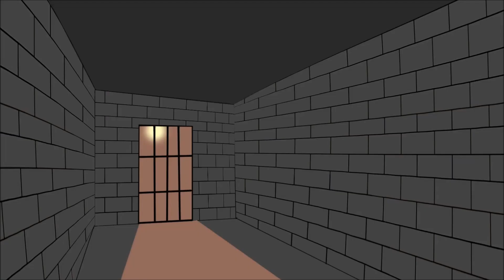J'ai été adoptée par une princesse en une nuit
"Maman ! Papa !"

J'ai toussé alors que la pièce était rapidement engloutie par les flammes. J'ai attrapé mon  doudou, ouvert la fenêtre de ma chambre et crié une fois de plus pour appeler mes parents. Mes poumons se sont rapidement remplis de fumée et j'ai haleté pour respirer alors que ma toux devenait rauque. Soudain, la porte de ma chambre s'est ouverte et un homme est entré dans ma chambre. Il m'a prise dans ses bras et a couru dehors avec moi. Il m'a immédiatement  remise aux ambulanciers qui ont placé un masque à oxygène sur mon visage. Les sirènes de  l'ambulance ont disparu alors que je perdais connaissance.

Ma vie n'a pas un début heureux mais si vous voulez savoir comment elle se termine, ne vous sauvez pas, continuez à regarder, ça devient intéressant, croyez-moi.

Cet incendie s'est produit quand j'avais cinq ans, j'en ai maintenant seize. Mes parents sont morts à l'hôpital et après avoir passé des semaines à l'hôpital avec de graves effets de l'inhalation de fumée, j'ai été placée dans un foyer collectif. A cinq ans, je ne comprenais pas  pourquoi les enfants étaient si méchants.

"On pleure encore, hein ?" Un gamin joufflu nommé Duke s'est mis à rire en s'approchant de la fenêtre devant laquelle j'étais assise.

Je lui ai tourné le dos, il m'a attrapé par l'épaule et m'a fait tourner. Dans le processus, l'un des pieds de la chaise s'est brisé et je suis tombée au sol avec un bruit sourd. J'ai crié. Un garçon de neuf ans, Clint, a couru vers moi et m'a aidé à me relever.

"Pourquoi tu ne t'en prends pas à quelqu'un de ta taille ?" Clint a grogné contre Duke. Duke a ri de façon menaçante et a levé un sourcil : "Comme toi, asticot ?"

Duke faisait deux fois la taille de Clint et je ne voulais pas qu'il soit blessé. Duke a essayé de frapper Clint au visage mais Clint était agile et il a esquivé tous les coups de poing et de pied que Duke a tenté. Clint a rapidement amené Duke à la fenêtre où il a rapidement soulevé les jambes de Duke et l'a fait basculer par la fenêtre. Les autres enfants du foyer se sont précipités pour voir Duke sortir en courant des rosiers sous la fenêtre. Depuis ce jour, Clint et moi étions inséparables.

Quand Clint a eu 18 ans, il s'est engagé dans l'armée. Après le départ de Clint, je me suis  battue dans le foyer et j'ai fugué à 14 ans. La vie dans la rue était dure. Finalement, un groupe d'enfants de la rue m'a accueillie et nous nous sommes protégés et nourris mutuellement. Le nom du leader était Terry. Il vivait dans la rue depuis l'âge de 8 ans. Ces enfants ont été ma famille pendant deux ans.

Pendant la journée, quelques-uns d'entre nous allaient chasser pour trouver de la nourriture tandis que les autres gardaient la maison abandonnée. Alors que j'étais assise sur le perron, une voiture de luxe s'est arrêtée et la vitre s'est baissée. Le visage agréable d'un homme d'âge moyen, aux cheveux grisonnants et au sourire éclatant, s'est dessiné.
"Bon après-midi, m'dame."

"Je ne suis pas une m'dame."

Je l'ai regardé avec curiosité. Que faisait une voiture comme ça dans ce genre de quartier ?

"Alors, dois-je t'appeler par ton nom Nicolette ?"

"Comment connais-tu mon nom ?"

L'homme a ignoré ma question. "Alors, Nicolette, j'ai de bonnes nouvelles pour vous. Je suis ici pour t'adopter."

J'ai roulé les yeux. "Est-ce une farce ? C'est Terry qui t'a poussé à faire ça ? Bien que je ne  sache pas où il aurait pu trouver l'argent pour engager un gars BCBG comme toi."

"Nicolette, laisse-moi t'assurer que je n'ai aucune idée de qui est ce Terry. Je suis ici parce que ta cousine, la Princesse Celia de Monaco, te cherche depuis des années. Je suis ici pour t'emmener loin de cet endroit épouvantable."

Pendant notre conversation, le reste de la bande est revenu.

"Hé, Terry, attrape ce joker. Apparemment, ma princesse de cousine veut m'adopter."

Un regard sérieux est apparu sur le visage de Terry. Il s'est approché de la voiture et a parlé avec l'homme pendant que je discutais avec le reste de la bande.

Terry s'est tourné vers moi, "Il est temps pour toi de partir. Fait-moi confiance..."

J'ai hoché la tête et embrassé le reste de la bande avant que Terry n'ouvre la porte de la voiture pour moi et que je m'assoie à l'intérieur. L'homme a tendu une enveloppe à Terry, a souri et a remonté la fenêtre.

En sortant du quartier, j'ai demandé : "Qu'y avait-il dans l'enveloppe ?"

"De l'argent. Juste un petit merci pour t'avoir gardé en sécurité."

Le gentleman s'est présenté comme étant Stan. Environ trente minutes plus tard, nous nous sommes arrêtés devant le portail d'une belle maison. Lorsque nous avons franchi les portes dorées, il y avait un jardin à gauche et une piscine et un court de tennis à droite. Lorsque la voiture s'est arrêtée devant la maison, une dame dodue aux cheveux gris a dévalé les marches pour nous accueillir. Stan et moi avons sauté de la voiture et le chauffeur est parti.